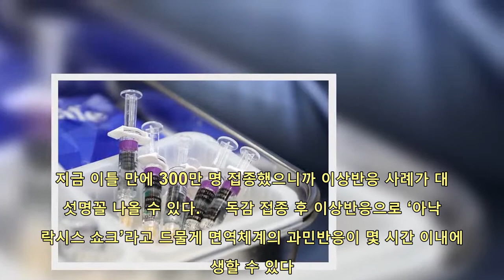"컨디션 좋은 오후 접종" 전문가가 알려주는 독감백신 모든것 | 핫뉴스 24 시간